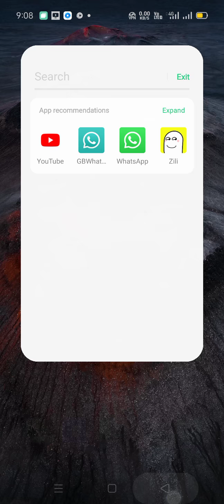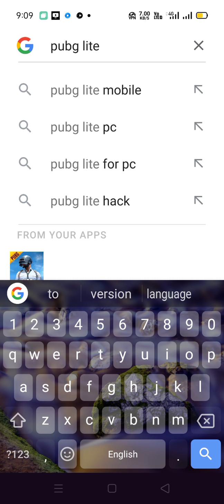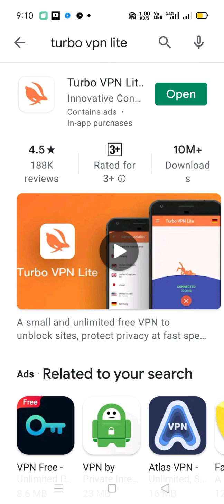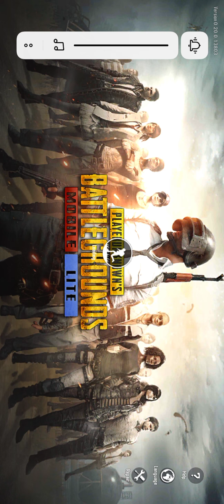pubg mobile lite download karna hai pubg mobile lite kaise download karte hain pubg mobile lite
pubg mobile lite kaise download
pub ji mobile light kaise chalu
pubg mobile lite kaise khele
pub ji mobile light kaise chalayen
pubg mobile lite kaise chalega pubg mobile lite kaise update Karen pubg
pubg mobile lite kaise download hoga
pubg mobile lite kaise download karte hain to download kar